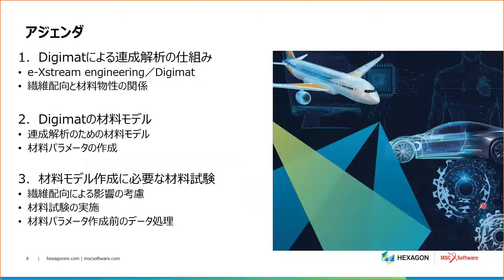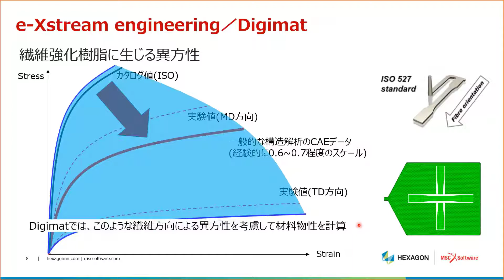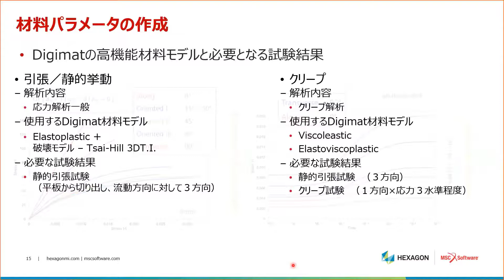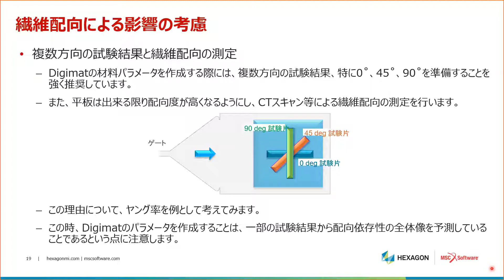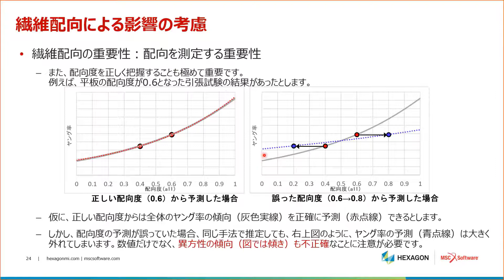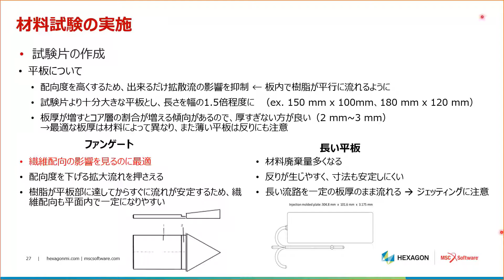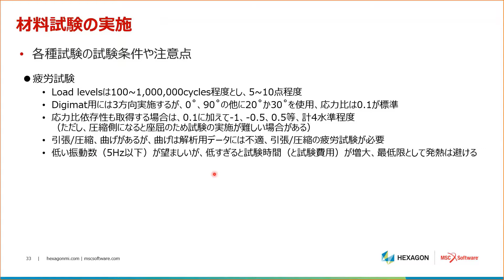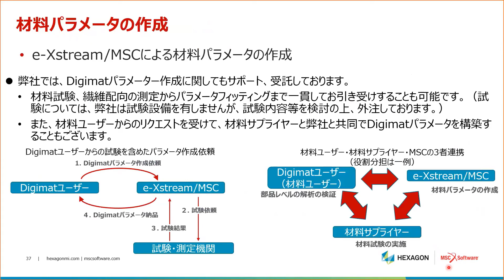ウェブセミナー：Digimat 材料モデル作成と材料試験（20211208開催）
複合材料モデリングソフトウェアDigimatでは、繊維強化樹脂部品の構造解析の精度向上のため、樹脂流動解析と連携し繊維配向による異方性分布を考慮した解析を実現しています。そこでは繊維配向依存性を反映できる高度な材料モデルを使用しています。

Digimat内のサブプロダクトDigimat-MXにはリバースエンジニアリング機能があり、材料試験からこれらの材料モデルを作成できます。樹脂部品の解析では温度依存、クリープ、疲労など多様な材料挙動を表現する必要がありますが、Digimatではこれらに対応する高度な材料モデルが用意されています。

ただし、材料モデルの作成には、材料試験の結果が必要となります。求められる材料挙動に合わせて各種様々な材料試験が必要となり、また、繊維配向の影響を反映するというDigimat特有の課題も考慮して適切な試験条件を決定する必要があります。

今回のウェブセミナーでは、Digimat材料モデルの内容と作成に必要となる材料試験の注意点についてご紹介しています。

■問い合わせ先：
エムエスシーソフトウェア㈱
マーケティングコミュニケーション部